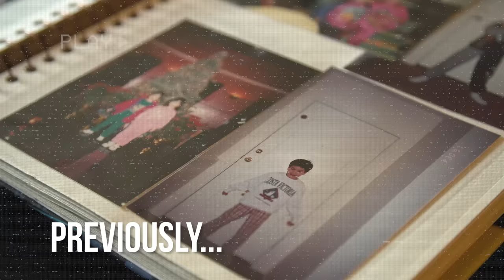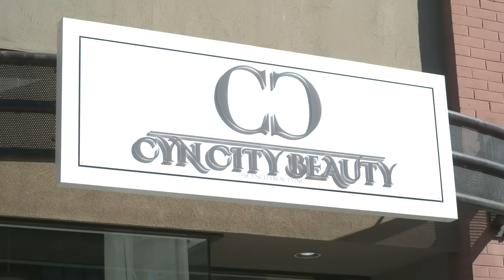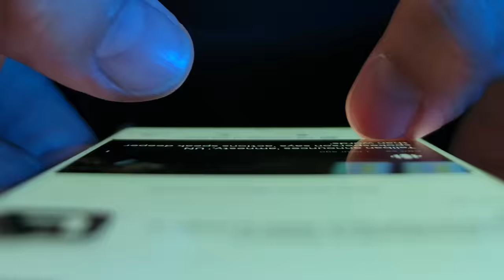I've Quit Being A Human Ken Doll - Here's Why | HOOKED ON THE LOOK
THE CANADIAN Ken Doll now wants to strip himself of the title that made him rise to fame. In an intimate interview with Hooked On The Look, Jonathan Dylan has admitted that being the 'Human Ken Doll' has held him back from pursuing his performing career as people don't take him seriously. Jonathan said: "I'm a legitimate talent, but being the Canadian Ken Doll kind of changed that for me. That was all I'd been known for." At the peak of his fame, Jonathan indulged himself in partying and drinking to the point that he finally realised he had to stop. This sobering moment also came after he left his 'abusive relationship' with an ex partner, who 'struggled with drug addiction'. "Surviving a physically abusive relationship was really hard," Jonathan said. "There are things I need to work on with myself on the inside before I can trust a man again." Now months into his sobriety, Jonathan is working on finding himself again with a healthy and mindful lifestyle - away from the limelight. He added: "I'm ready to leave the entertainment industry. It no longer serves me the happiness it used to give me."

Follow Jonathan: @jonathandylan

With thanks to Cyn City Beauty: @cyncitybeautyinc

Videographer: Doug Baird
Producers: Hannah Beaugeard, Emilia Jiang, Isley Coley-Walker
Editor: Jonny Poole

00:00 Intro
0:43 Jonathan, Is Back!!
2:12 Speaking On His Addiction To Fame
3:29 Jonathan Open's Up About His Abusive Relationship
4:28 Let's Talk New Procedures!
5:06 Come With Jonathan To Get A Body Sculpting Treatment
6:07 Finding His Sobriety With His Friend, Tsara
7:30 Outro